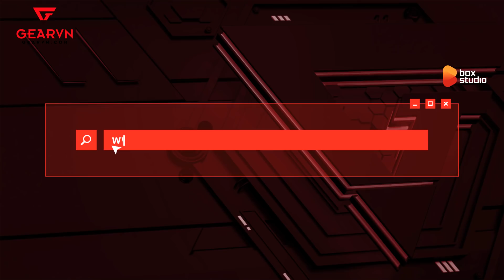DUY CÒM QUYẾT ĐỊNH SẼ QUAY TRỞ LẠI RANK THÁCH ĐẤU TRONG MÙA GIẢI MỚI